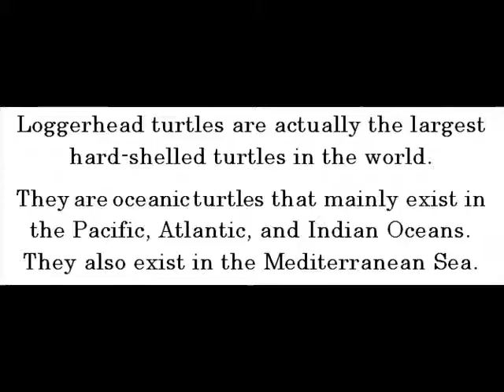Loggerhead Turtle -- Turtles For Kids -- Amazing Animal Books For Young Readers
Loggerhead turtles are actually the largest hard-shelled turtles in the world. They are oceanic turtles that mainly exist in the Pacific, Atlantic, and Indian Oceans. They also exist in the Mediterranean Sea. Family Cheloniidae are where they belong.

Due to the fact that loggerheads are endangered species of turtles, the International Union for the Conservation of Nature protects them.

They could eat plants, animals, algae and fungi. They are after all omnivorous. Bottom-dwelling invertebrates, corals, sea urchins, and sea cucumbers are amongst the food they love to consume. Loggerheads' jaws are huge and having power. As a matter of fact, they are used for dismantling prey.

Loggerhead turtles have tons of predators. Flesh flies, crabs, snakes, bears, skunks, and humans are just some of the few predators of loggerheads.

Lifespan of loggerhead turtle in the wild would be around 67 years.

Youngsters could gain more facts about loggerhead turtles from Turtles for Kids kindle edition by John Davidson and Natalia Asfar right now!